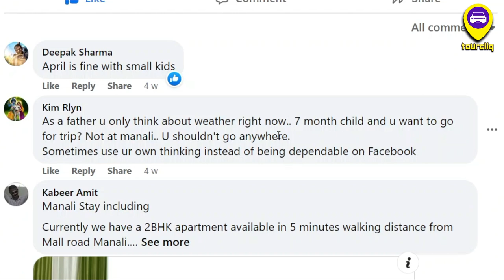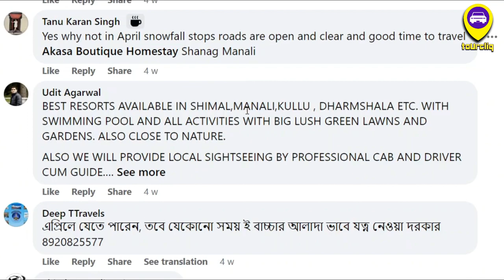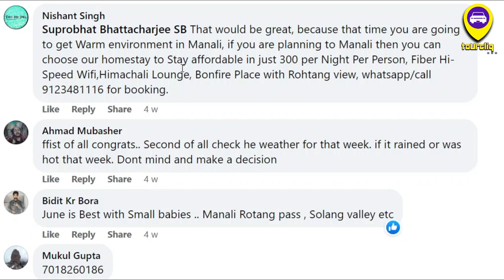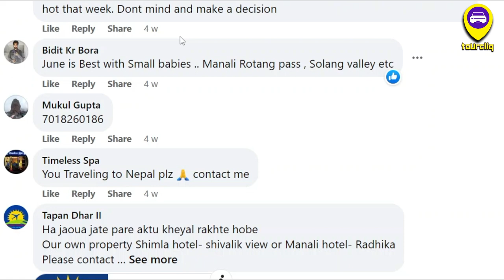Is it safe to travle Manali and Shimla with Child?